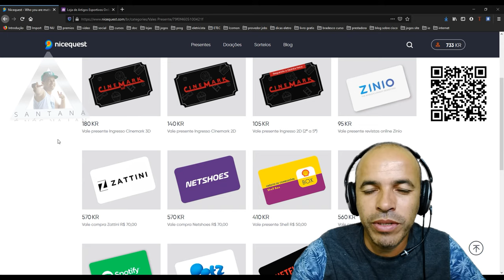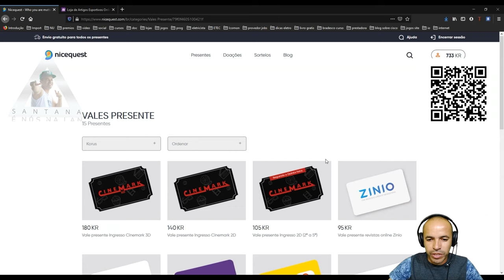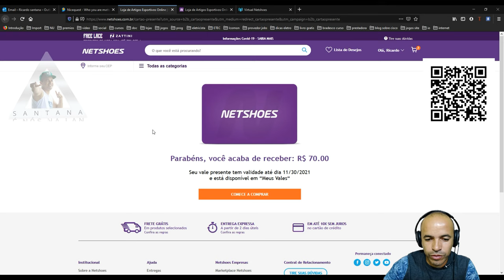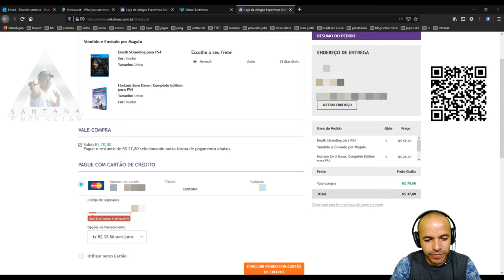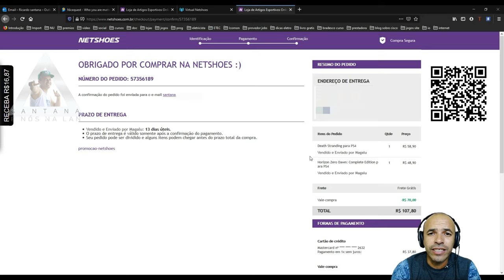Como Pegar o Vale Compras na Nicequest e compras na NetShoes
NiceQuest ( Convite exclusivo ) para unir-se